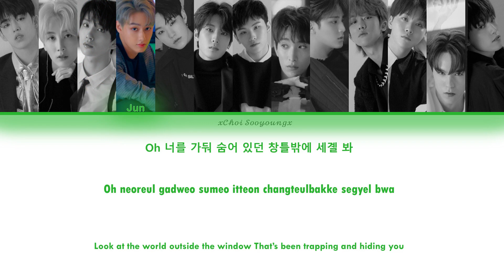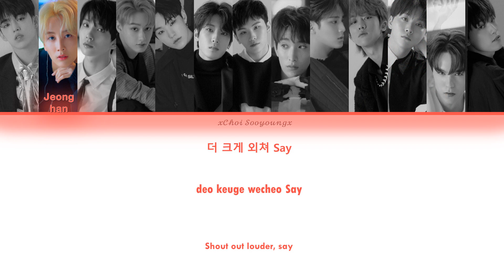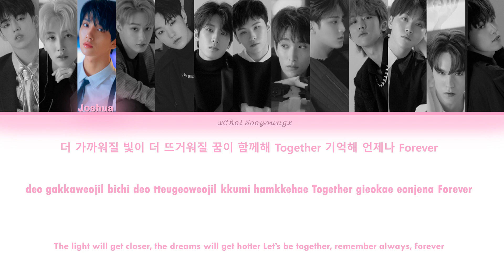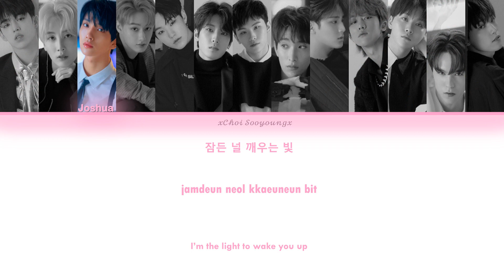How would Seventeen sing Bon Bon Chocolat by EVERGLOW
CREDIT TRANS: Colorcodedlyrics

ALL RIGHTS ADMINISTERED by Genie Music (en representación de Genie Music Corporation, Stone Music Entertainment)